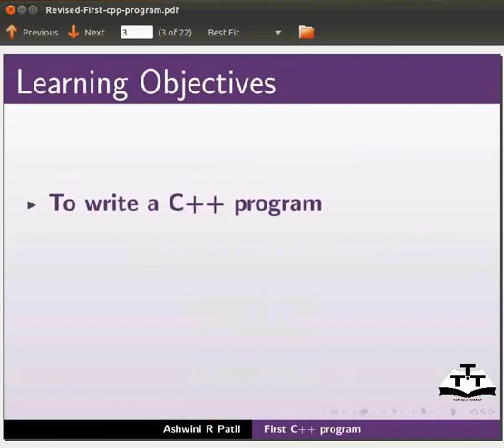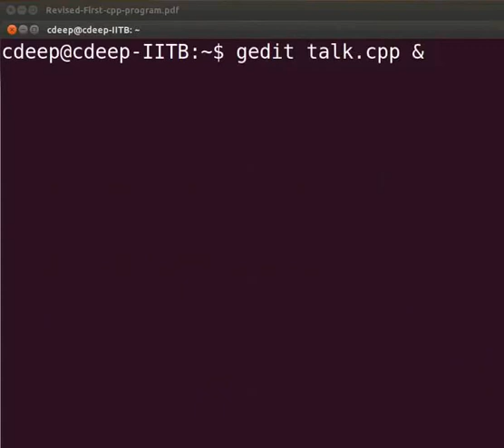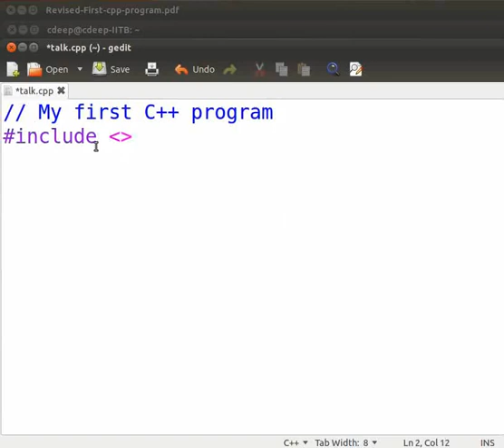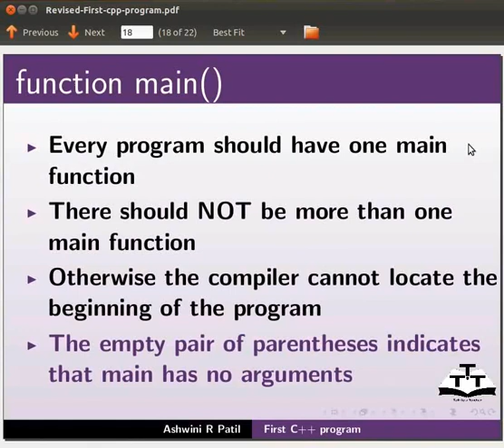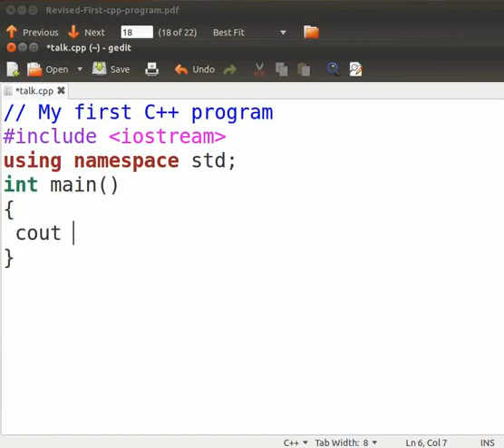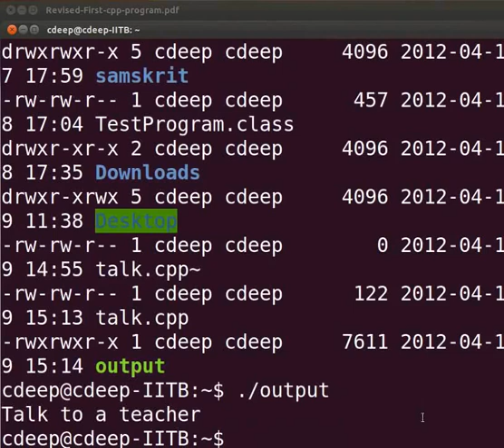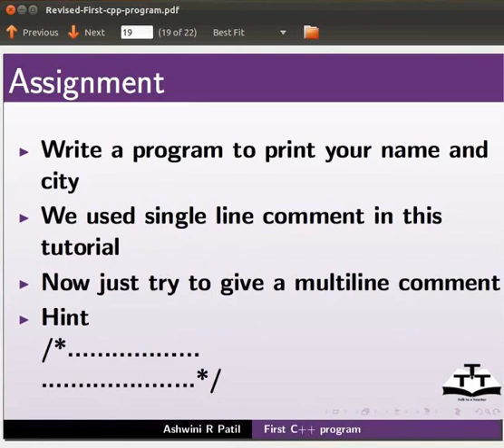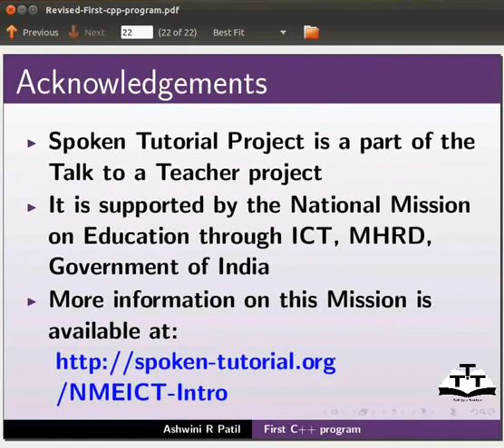2 First Cpp Program Marathi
C and Cpp Tutorials - Marathi